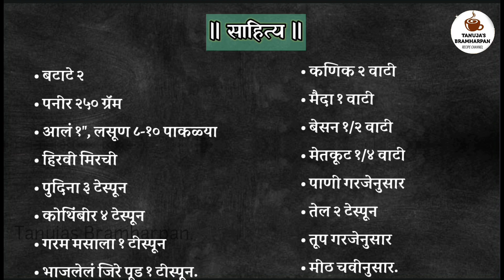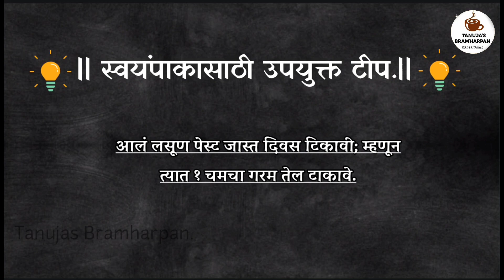आलू-पनीर पराठा |आलू-पनीर मेतकूटचा पराठा | Aloo Paneer Paratha By Tanuja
आलू पनीर पराठा पाककृती पाहण्यासाठी तुम्ही हा व्हिडिओ निवडला त्याबद्दल धन्यवाद.🙏

💠 *आलू पनीर पराठा* 💠
 जाणून घेऊयात पराठा बद्दल.

🔥पराठा हा शब्द २ शब्दांपासून तयार झालेला आहे👉
*परत+ आटा= पराठा*
(पिठाचे अनेक थर असलेला पदार्थ).

●तसेच प्राचीन संस्कृत साहित्या मध्ये देखील पराठ्या चा उल्लेख आहे.

● पीठ वापरून त्यात वेगवेगळ्या प्रकारचे सारण भरले जाते.

●पराठा *भारतीय पारंपरिक पदार्थ* असल्याने आत्ताच्या पाकिस्तान,बांग्लादेश, म्यानमार,नेपाळ,श्रीलंका,मालदीव मध्ये प्रचलित आहे.

● *मुघलांना* ह्या पदार्थाने भुरळ घातली. म्हणून मुघलांनी परठ्यातील एक प्रकाराला *ढाकाई पराठा* नाव दिले. बांग्लादेशची राजधानी ढाका ही मुघलांची प्रांतीय राजधानी आणि व्यावसायिक केंद्र होते.

●असा इतिहास असलेला पराठा पौष्टिक तर असतोच त्यासोबत चविष्ट देखील असतो.

●पारंपरिक पंजाबी पराठ्यामध्ये मी *मराठमोळं मेतकूट* वापरलेलं आहे. तसेच फक्त गव्हाच्या पिठाचाच वापर न करता *३ प्रकारची पिठं आणि मिश्र धान्याचं मेतकूट* घेतलं आहेत.
*कुठलाही पदार्थामध्ये मिश्रधान्य वापरल्याने शरीरातील प्रोटीन वाढायला मदत होते. तसेच पनीरमुळे कॅल्शिअम वाढते.*

★आलू पनीर पराठा बनवण्यासाठी लागणारे साहित्य पुढीलप्रमाणे आहे.:-

• बटाटे २,२५० ग्रॅम,
• पनीर २५० ग्रॅम,
• आलं १", लसूण ८-१० पाकळ्या,
• हिरवी मिरची,
• पुदिना ३ टेस्पून,
• कोथिंबीर ४ टेस्पून ,
• गरम मसाला १ टीस्पून,
• भाजलेलं जिरे पूड १ टीस्पून,
• कणिक २ वाटी,
• मैदा १ वाटी,
• बेसन १/२ वाटी,
• मेतकूट १/४ वाटी,
• पाणी गरजेनुसार,
• तेल २ टेस्पून,
• तूप गरजेनुसार,
• मीठ चवीनुसार.